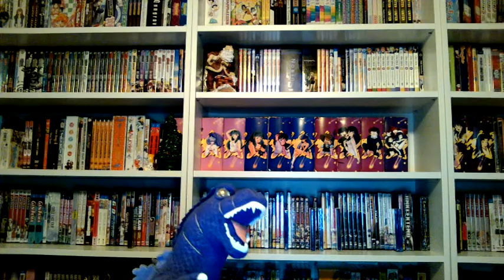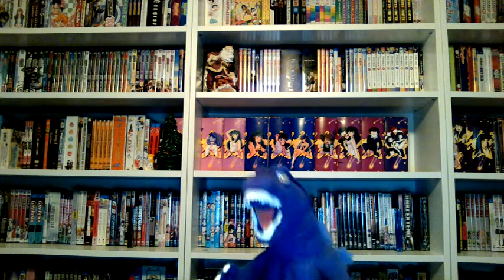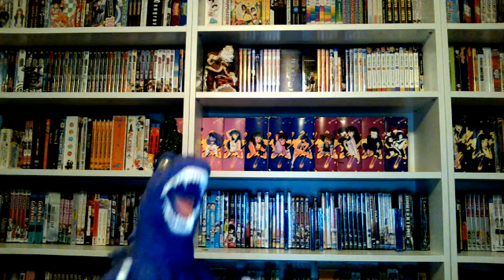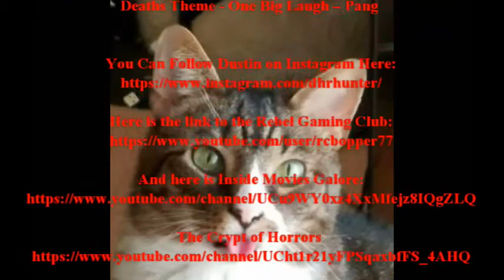The Anhedenia Project #10 The Park